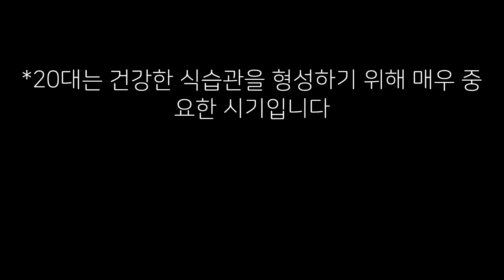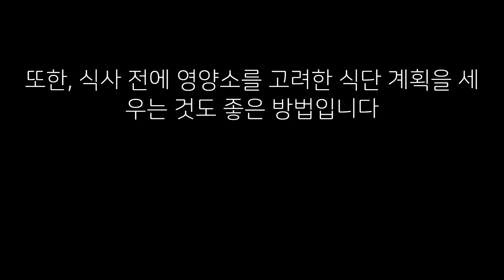20대에섭취할음식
20대는 건강한 식습관을 형성하기 위해 매우 중요한 시기입니다.